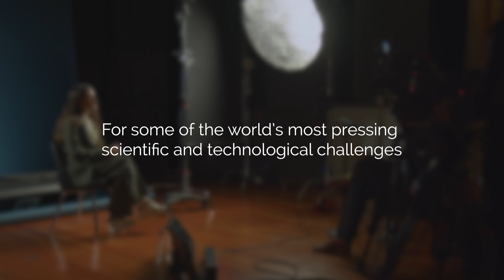Introducing KAUST Faculty in Focus - Fall 2022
Meet pioneering faculty tackling global challenges

KAUST Faculty in Focus – Fall 2022 season is coming soon.
– Dana Al-Sulaiman
– Xiaohang Li
– Francesca Benzoni
– Khaled Salama
– Kyle Lauersen
– Nazek El-Atab
– Ikram Blilou
– Frédéric Laquai